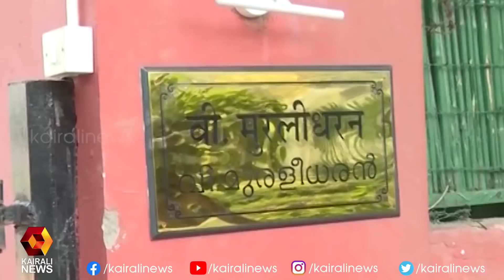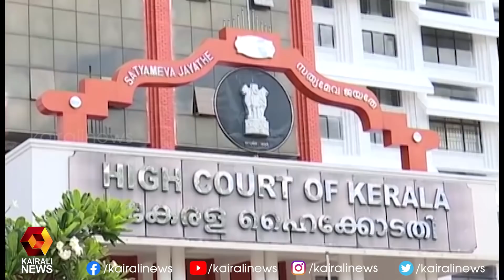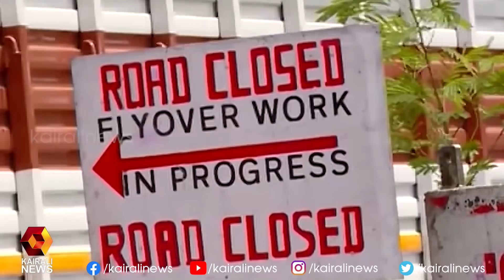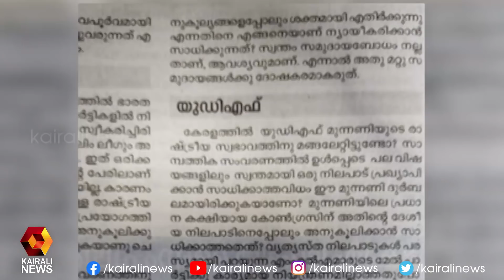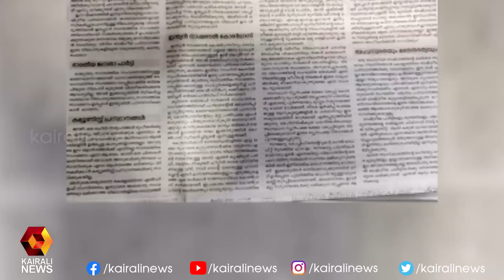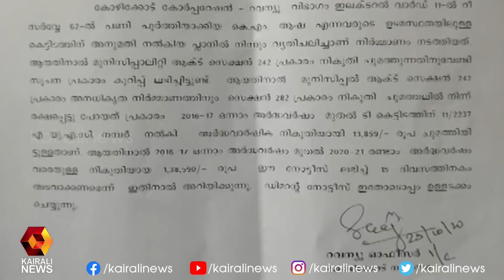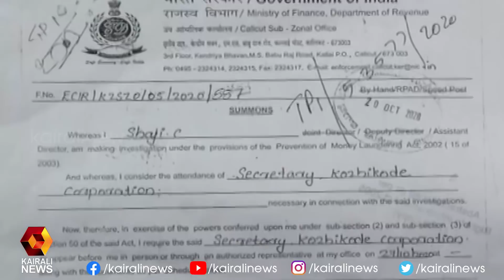ഔദ്യോഗിക വസതിയില്‍ കൈരളി ന്യൂസിന് പ്രവേശനം വിലക്കി കേന്ദ്ര വിദേശകാര്യ സഹമന്ത്രി കെ മുരളീധരന്‍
ഔദ്യോഗിക വസതിയില്‍ കൈരളി ന്യൂസിന് പ്രവേശനം വിലക്കി കേന്ദ്ര വിദേശകാര്യ സഹമന്ത്രി കെ മുരളീധരന്‍. | Kairali News
Kairali TV